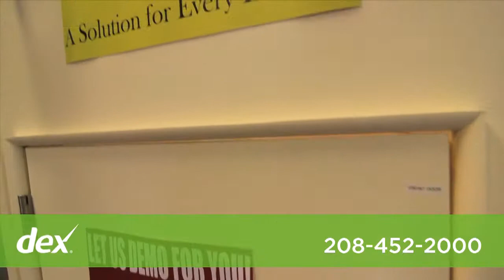Farmers Mutual Telephone Co